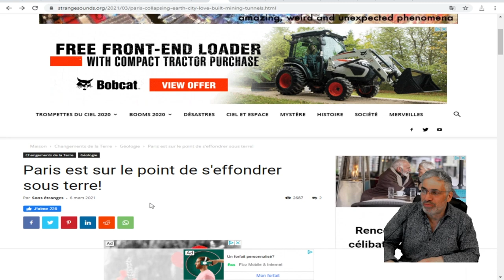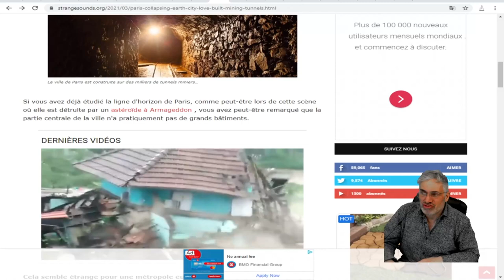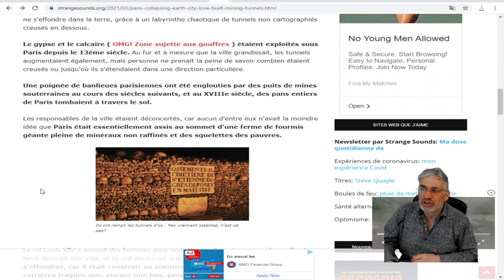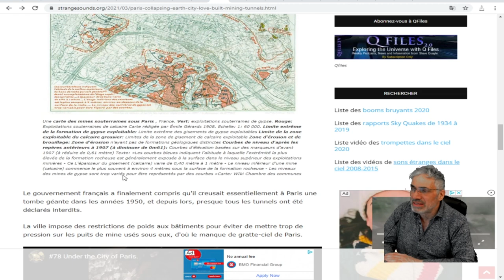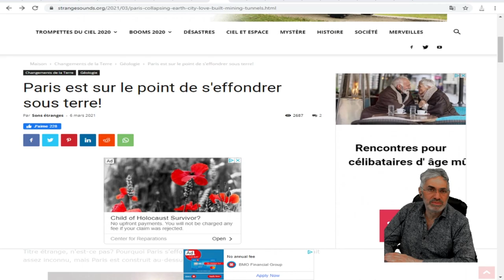Paris est sur le point de s'effondrer sous terre!